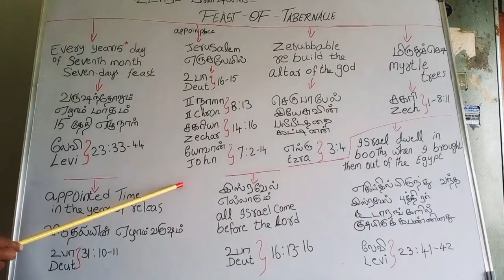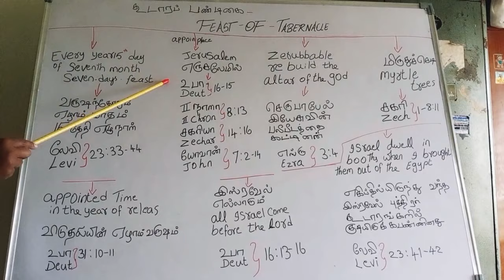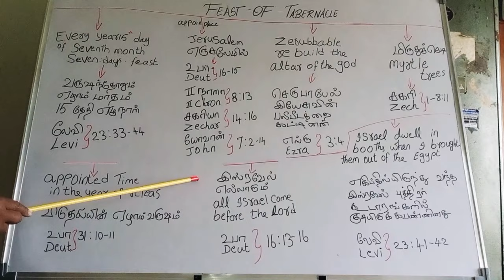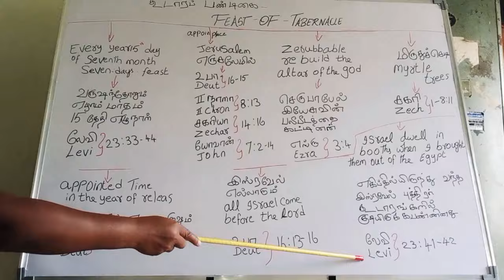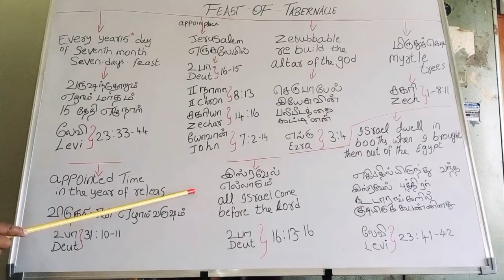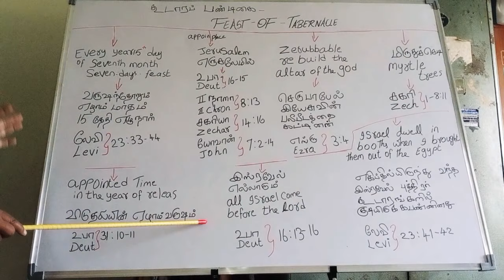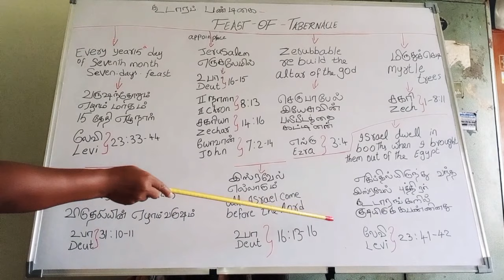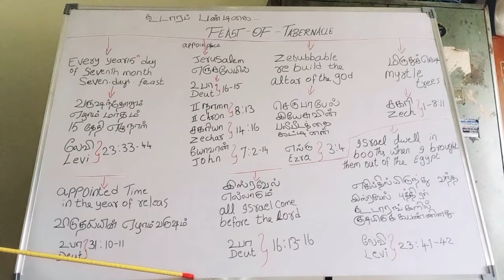Feast of tabernacle - linked to lock down || bible study (tamil)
Video by sis vasanthi